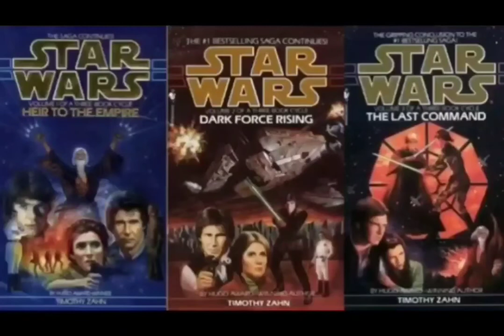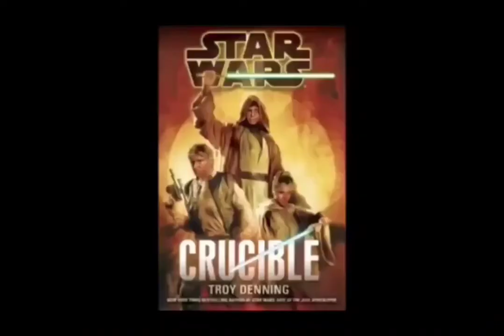Star Wars Legends Fate of the Jedi: Apocalypse review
finale to the fate of the jedi series. and the last big story arc in novel form in the timeline